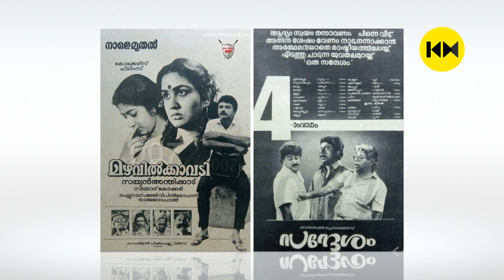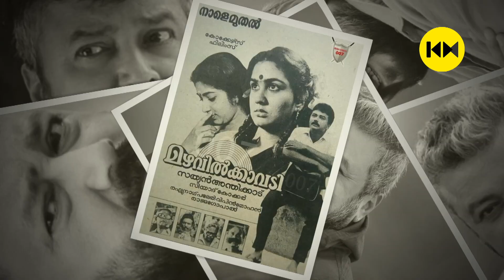ജയറാമിന് പിറന്നാൾ... ആശംസകളുമായി ചലച്ചിത്ര ലോകം | Happy Birthday Jayaram